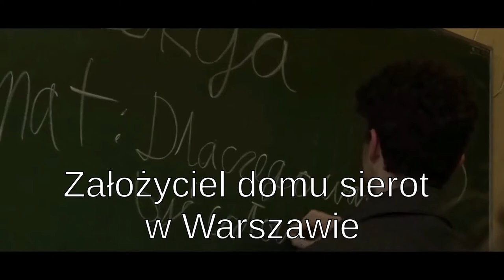MPL praca 32 Janusz Korczak